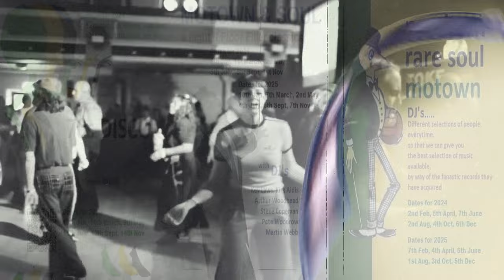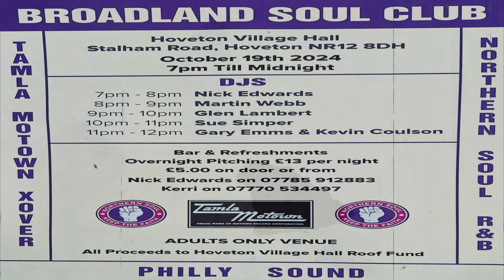Look At Me-The Deletts-1966